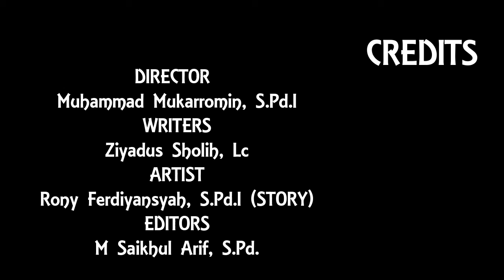HAWARY BELAHAN JIWA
video ini adaah hasil dubbing bersama Roni Ferdiansyah